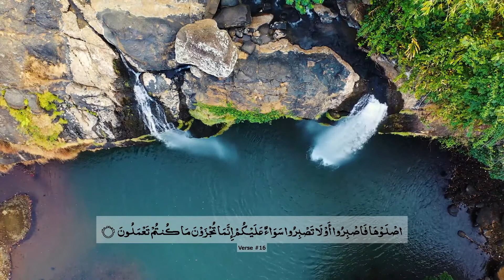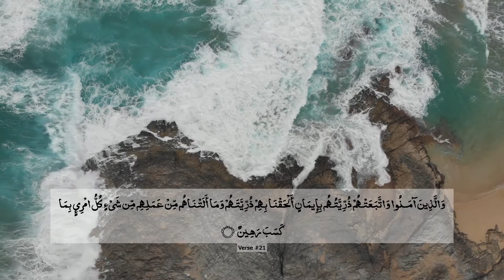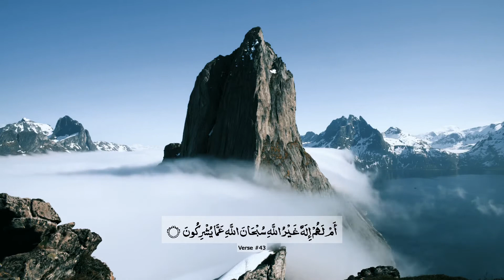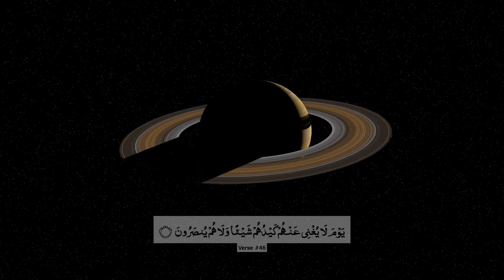Surah 052 | At Tur | Beautiful Scenery | Abdul Rehman Al Sudais | The Holy Quran